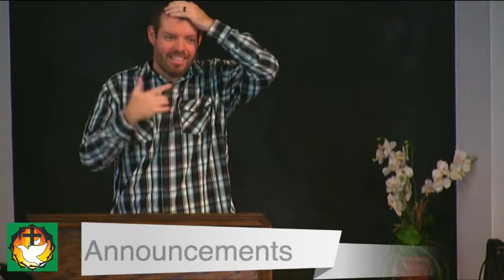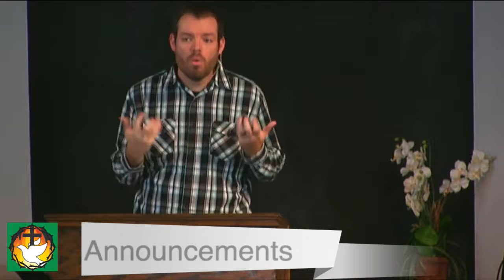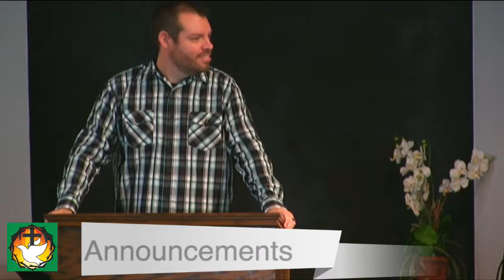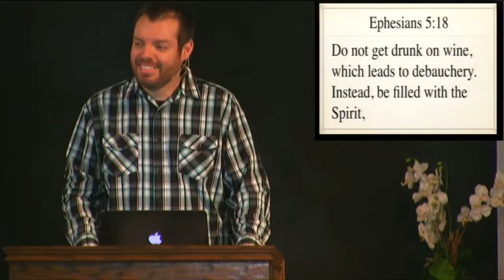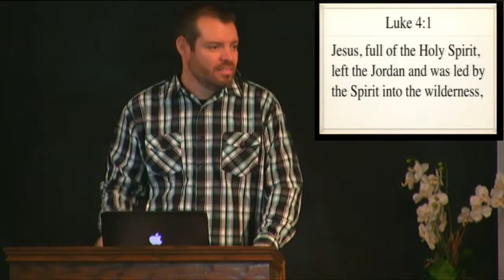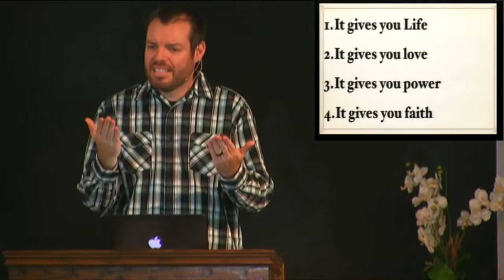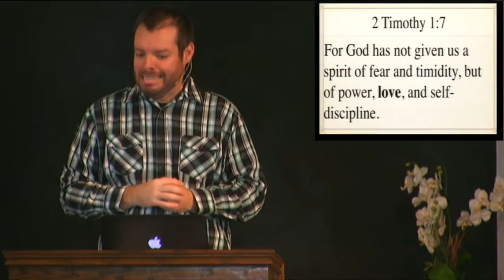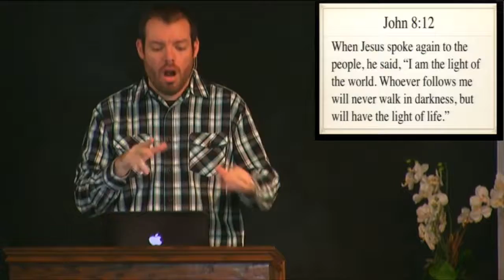The Ministry Series S Aug 27, 2017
The Ministry Series S
Calvary Community Church (AG) Norwalk, CA